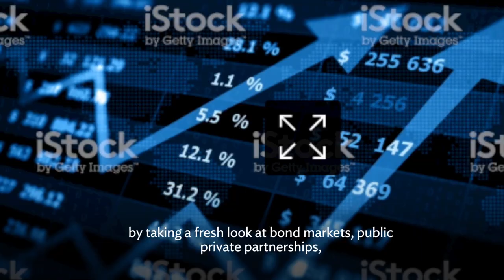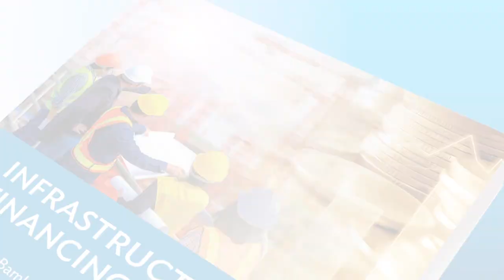Infrastructure Financing in Asia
Governments need to find ways to finance new and improved  infrastructure projects that are sustainable, and yet will not put too  much strain on their fiscal positions.
A new book on infrastructure financing in Asia and the Pacific  provides innovative solutions on how to meet the region’s infrastructure  financing gap by taking a fresh look at bond markets, public private  partnerships, and alternative arrangements for private infrastructure  financing.
The book explores ASEAN+3’s efforts in developing local currency bond  markets to provide long-term local financing, while providing financial  resilience. It also examines the use of green bonds to finance  sustainable growth.